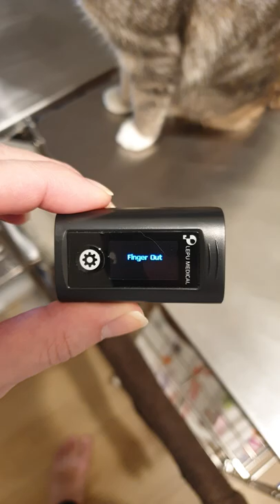Stop measuring my oxygen level you stupid Hooman!